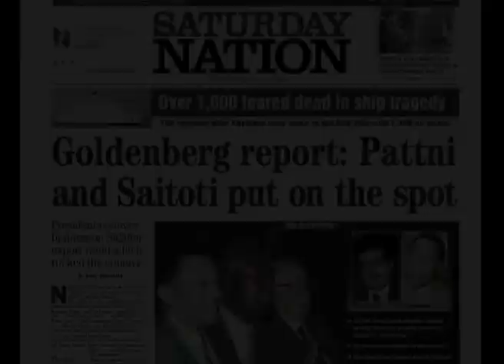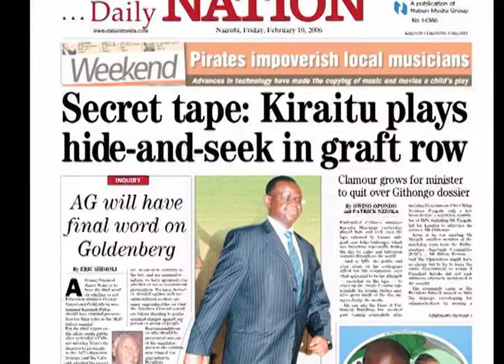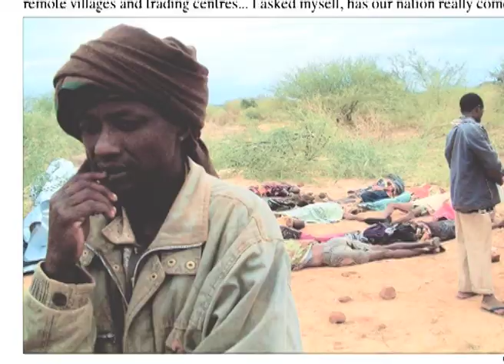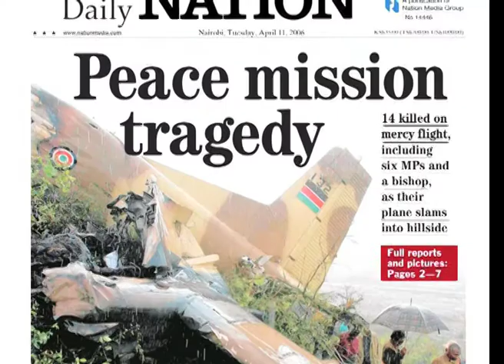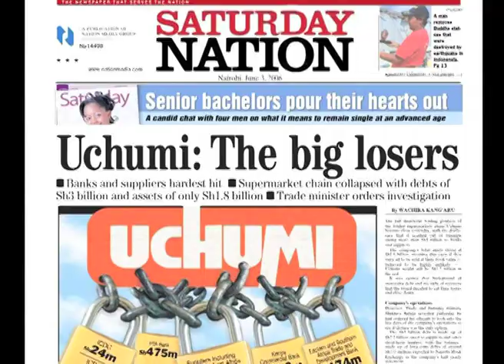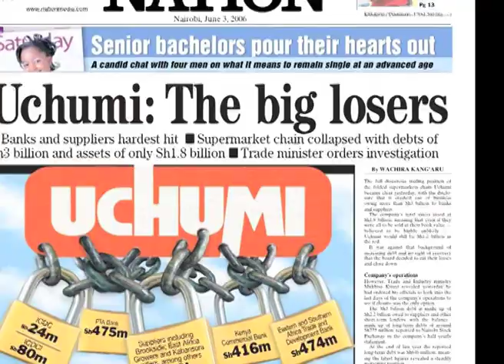2006 | 50 years of Independence | Kenya History and Biographies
Hilary Ng'weno's 50 years of Independence - 2006 the year corruption was top news.